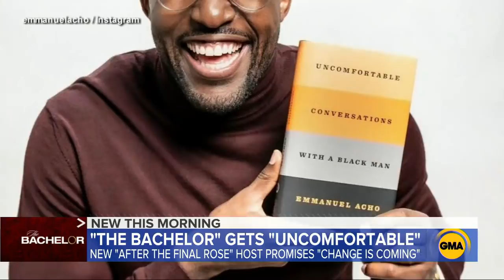Emmanuel Acho takes over hosting duties for ‘Bachelor’ special l GMA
The former linebacker-turned-bestselling author and host of “Uncomfortable Conversations with a Black Man” will step in for Chris Harrison during the show's upcoming “After the Final Rose” episode.

Watch full episodes:
abc.go.com/shows/good-morning-america